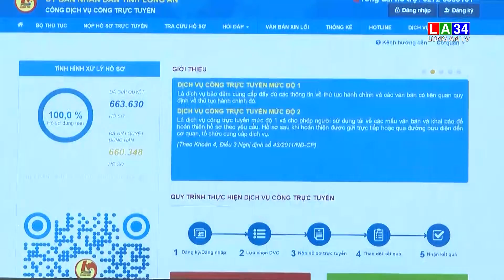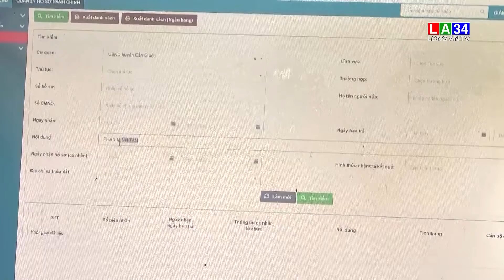Long An phấn đấu năm 2022 cung cấp 100% dịch vụ công trực tuyến mức độ 4 | LONG AN TV